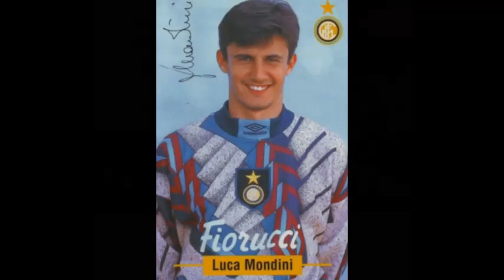inter milan goalkeeper from 1970 to 2017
video inter milan goalkeeper
inter milan goalkeeper
all inter milan goalkeeper